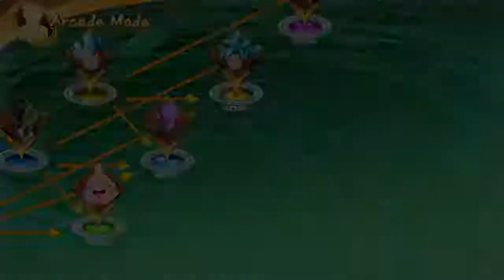DRAGON BALL FighterZ_20210718101514